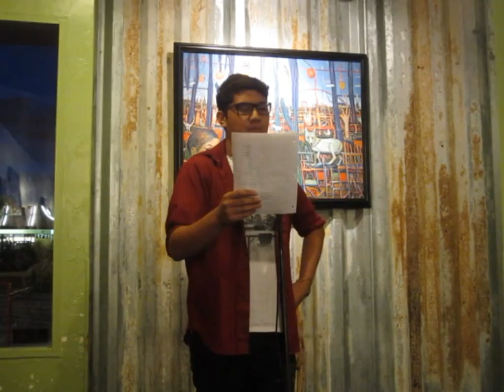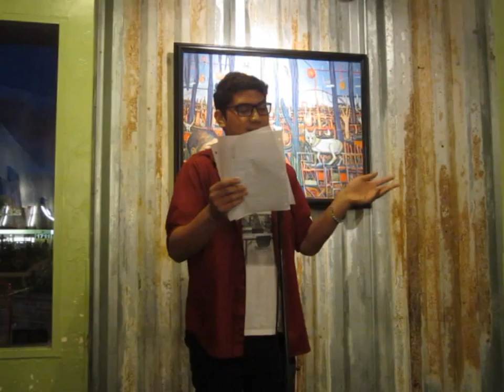Rudy P., Round 1 (Tucson Youth Poetry Slam, April 2014)